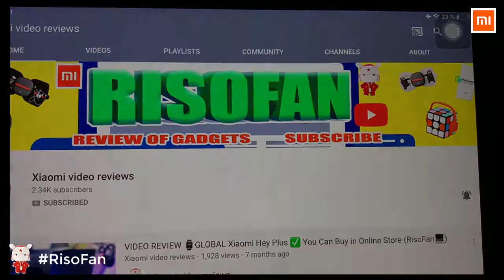Xiaomi EZVALO Music Desk Lamp with Wireless Charging.